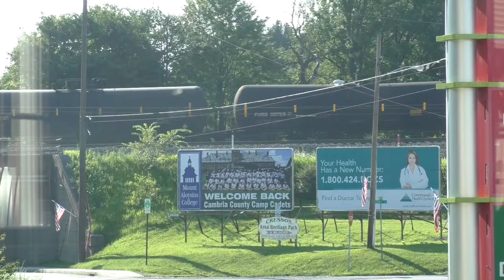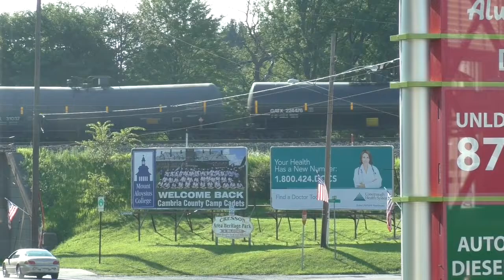Two NS Trains While At Dinner Also Pics Inside A Caboose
While at dinner at a local restaurant I sat next to the window o catch any trains that might go by and there were two of them. I took off the volume as everyone was talking and you could not hear the train at all. At one point there was an old Chevy that pulls out from a side street on the other side of the train bridge. I’m not sure of the year of the car but my guess is about ‘55 or a ‘56. Please let me know your opinion of the year ! After both trains pass I put in a caboose that I was able to walk thru, very nice but a bit warm inside and that’s at the same location as the tunnels that I also took pictures of.